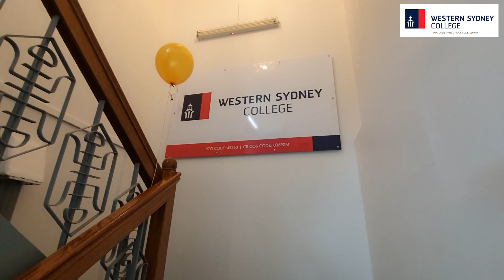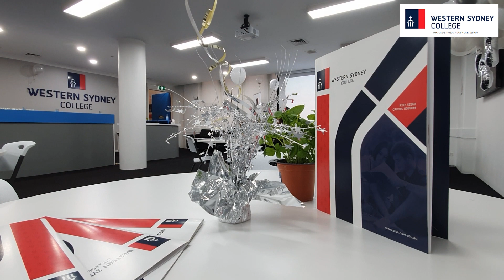시드니 WSC 요리대학교 - 위치.학비.성공적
호주 요리/호텔유학&이민&취업 전문 유학원 셰프크루
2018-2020 QTHC선정 대한민국 최우수  유학원상
"우리는 꿈팔이가 아니다." - Jay Lee 셰프크루 대표 -

2015년부터  600여명이 찾아주신 명실상부
최고의 시드니 현지 요리유학.이민.취업 전문 유학원 입니다.